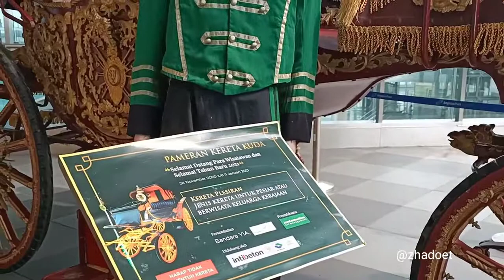Kumandang Lagu Indonesia Raya di Yogyakarta Internasional Airport Setiap Pukul 10.00 WIB